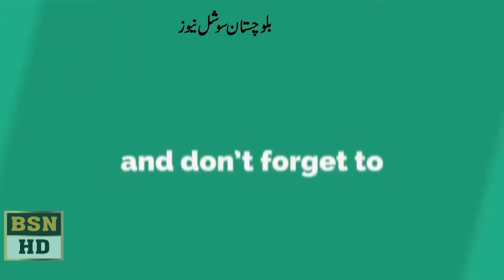MPA Nusraullah Khan zarhay Speech At Balochistan Assembly